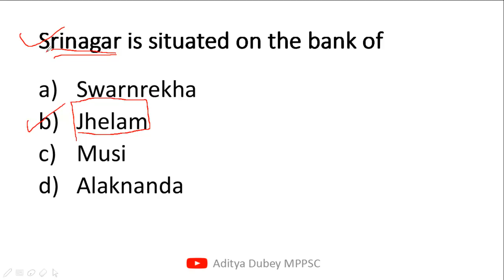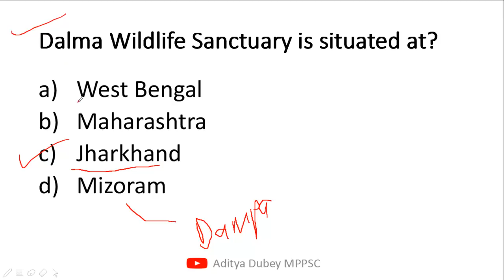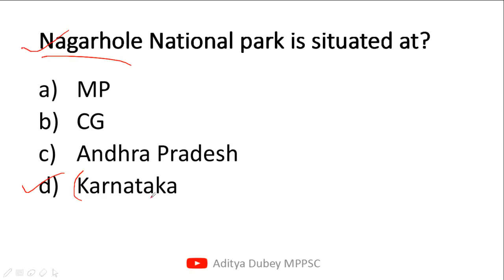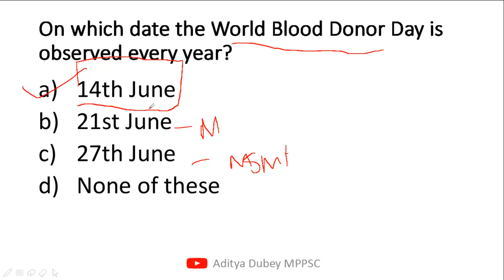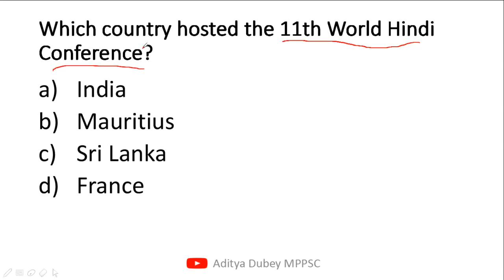MPPSC Prelims 2019 Important MCQ Series - #34 - Aditya Dubey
MPPSC Mains Paper 2 Playlist from here -